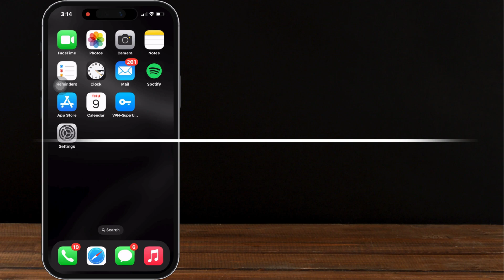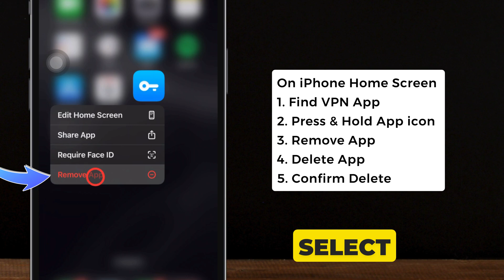How to Remove VPN on iPhone iOS 26, iOS 18 | Delete Completely on iPhone - 2026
Here's how to Remove VPN on iPhone. or Delete VPN complately from iPhone by Deleting VPN Profile, Delete app from iPhone home screen.

00:00 intro
00:21 Method 1
00:56 Method 2

Are you tired of using a VPN on your iPhone and ready to switch it off for good? Follow this simple guide to remove a VPN and streamline your connection in seconds.

You can see that my iPhone is connected to a VPN, and it shows I’m connected in
Here, I want to remove or delete this VPN. So there are two ways.

The first way is to Remove or Delete the VPN Profile.

Launch the Settings app on your iPhone, and Tap the general settings section. Then, scroll down and Tap on VPN & Device Management.

Then, Tap on the VPN section.

As you can see, the VPN profile is installed on my iPhone, so I am tapping on it.
Tap the i button next to the VPN name. As you can see here, the VPN information is available on the iPhone screen.

The second way is to Delete the VPN App.

Deleting the VPN app will also delete its data and VPN profile. So, let’s see the steps.

Find the VPN app on your iPhone home screen. Tap and hold until you see the dropdown options. Select the Remove app option.

You see a prompt that says removing from the home screen will keep the app in your library.

But here, we want to delete the app, So select the delete option.
A confirmation screen on the iPhone screen. Select the delete option to confirm. That’s it.

Like this, you can remove or delete the VPN on your iPhone.